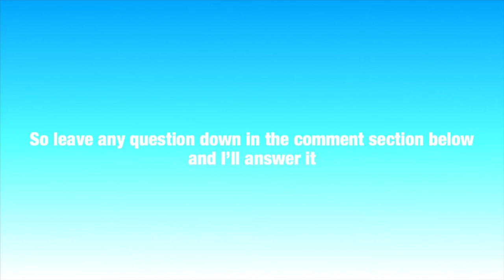Watch this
Don’t forget to leave your questions in the comment section